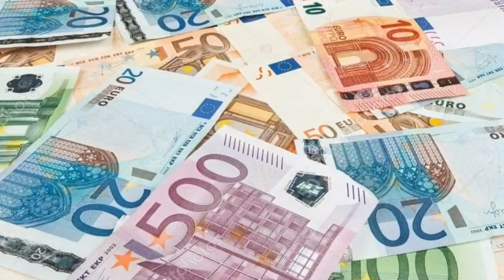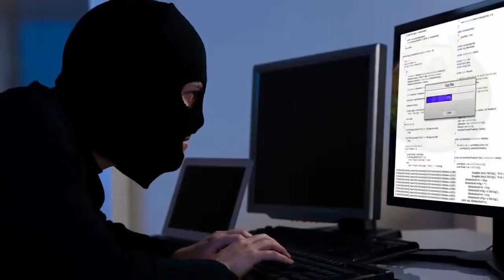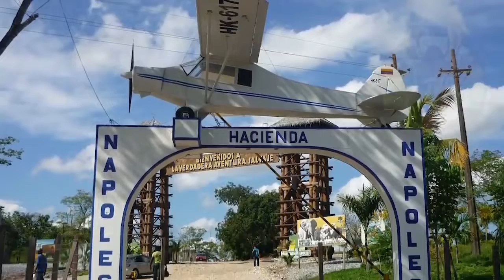Les Riche du monde non